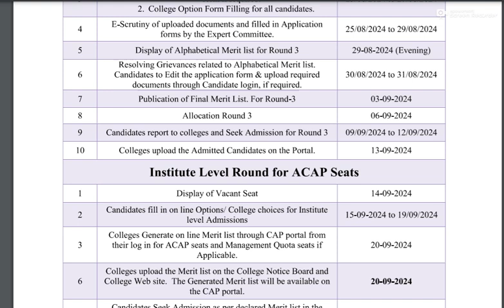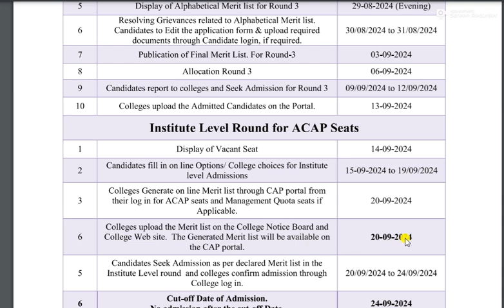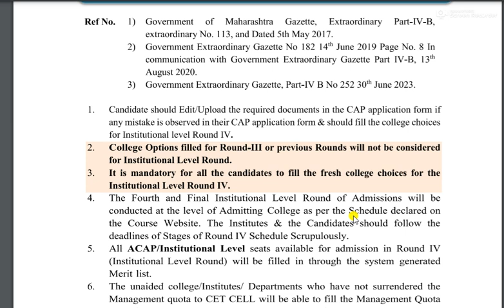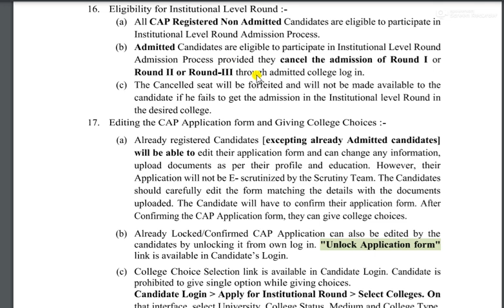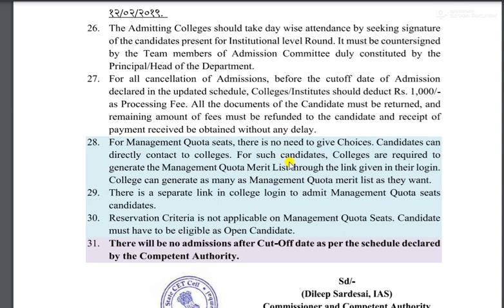Institute Level Round Started - 3 Year LLB 2024